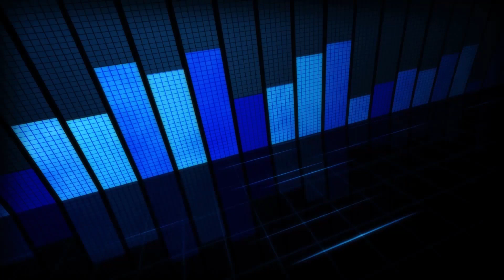🎵 Intro + Clabado en un Bar - Bajo Xero [8vo FEST]🎸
👇👇🎵 Disfruta, baila, canta y revive los grandes Show del 8vo FEST🎵 👇👇

Hola Mi gente 🖐, les traemos las mejores Orquestas, Grupos y Bandas de Santa Cruz – Bolivia.
Si quieres tener este y muchos temas musicales más, pasa por la Disquera YOSY
📍 Av. Canal Cotoca C/ 6 N°2505; Frente al Condominio AUAD📍